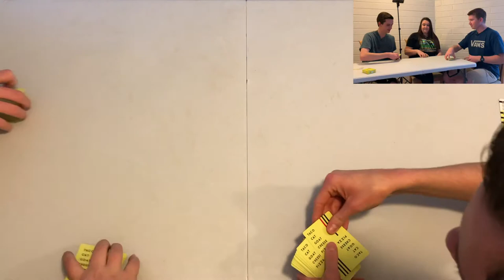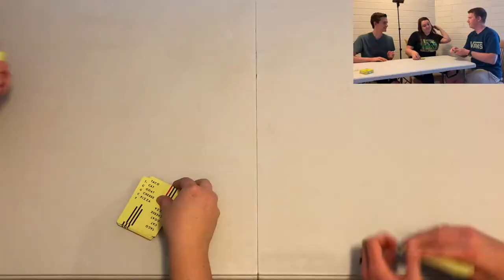WATCH YOUR FINGERS!! Taco Cat Goat Cheese Pizza Gameplay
In this video we show actual gameplay of Taco Cat Goat Cheese Pizza!! We made sure to highlight some of the best parts of the game for you to enjoy!